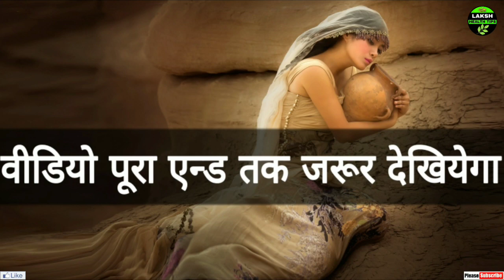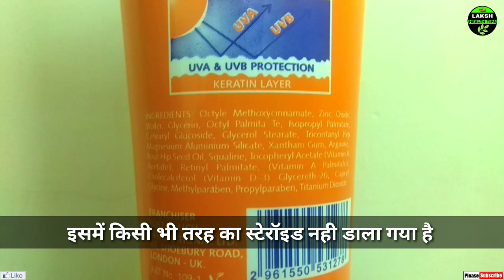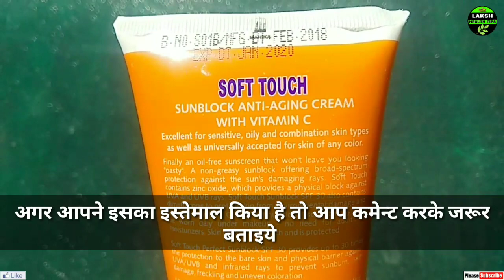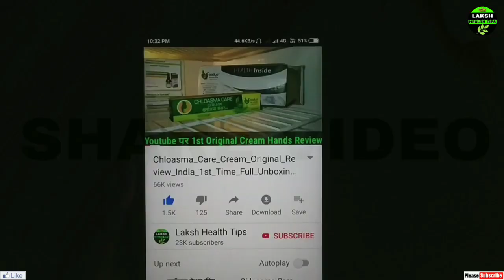स्किन को गोरा बनाने के साथ ही ओर भी फायदे SOFT TOUCH SUNBLOCK ANTI-AGING CREAM SKIN WHITENING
Today Review - SOFT TOUCH SUNBLOCK ANTI-AGING CREAM

Online Payment - 100 RS. Discount 200G

FRANCHISER
SOFT TOUCH
INTERNATIONAL LTD.
38, SHOEBURY ROAD,
LONDON - UK.